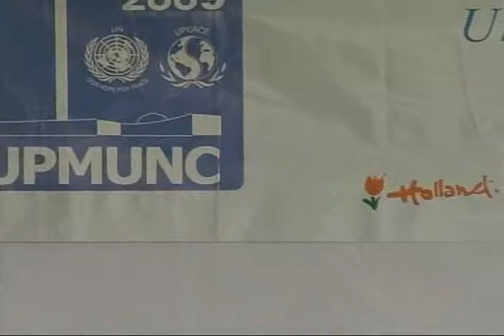NEWSFLASH FEBRERO 2009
Newsflash de la Universidad para la Paz, presentando La Noche Europea y el UPMUNC 2009